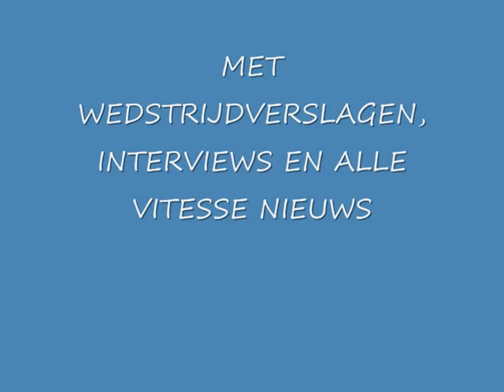NIEUWE SITE VITESSE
Serieuze site voor voetbalclub Vitesse